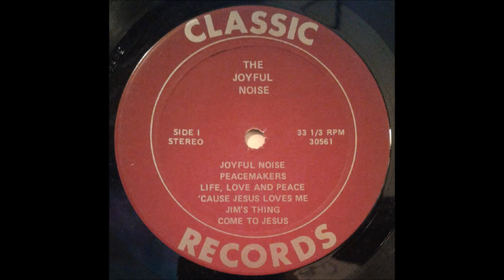The Joyful Noise, 1971 LP: The Sounds Of The Joyful Noise - A5 Jim's Thing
The Joyful Noise
LP: The Sounds Of The Joyful Noise
Label: Classic Records
Released: 1971
Genre: Folk, World, & Country
Backing Vocals – Cathy Straight, Mary Whitaker
Drums – Cheryl Medema
Engineer – Bill Stephens, Walter Priest
Lead Guitar – Ralph Straight
Lead Vocals – Sherley Straight
Rhythm Guitar – Kent Mathewson
Manufactured By – Rite Record Productions, Inc.
Recorded At – Classic Sound And Recordings, Inc.
Mixed At – Titan Studios
Mixed By – Chet Bennett
Producer – Rodney J. Medema
The Joyful Noise Of St. Petersburg, Inc. / St. Petersburg, Florida

Tracklist
A1 Joyful Noise
A2 Peacemakers
A3 Life, Love And Peace
A4 'Cause Jesus Loves Me
A5 Jim's Thing
A6 Come To Jesus
B1 High On Jesus
B2 Thank You Jesus
B3 Amazing Grace
B4 Where Could I Go
B5 One, Two, Three
B6 I'd Like To See Jesus Come

In the early days The Joyful Noise had female lead and backing singers on most of their songs, not to mention a female drummer. Musically the group’s debut is not as heavy as their monster Electric Gospel, but that in no way implies they’re without energy as they perform their basement hybrid of blues, country, and old-time r&r. Ralph is still in here having fun with his twin-neck guitar, injecting riffs and fuzz into tracks like ‘Joyful Noise’, ‘Peacemakers’ and ‘Thank You Jesus’, all of which chug and bounce along to a brisk plugged-in rockabilly beat. ‘High On Jesus’ and slow-swaying numbers like ‘Cause Jesus Loves Me’ and ‘Come To Jesus’ also receive a good dousing of Ralph’s rippling licks. Unfortunately the low-budget production has a tendency to shove that electric guitar into the background, but at least the enthusiasm is there. ‘Jim’s Things’ features evangelist Jim Whitaker (who traveled with the group) delivering his testimony and a gospel presentation while the band plays the song ‘Alleluia’ in the background. Also includes a fuzzed cover of ‘Amazing Grace’ to the tune of ‘House Of The Rising Sun’. Twelve songs in all. From St. Petersburg, Florida. (Ken Scott, Archivist, 4th Edition)